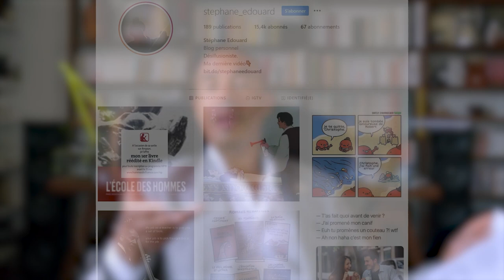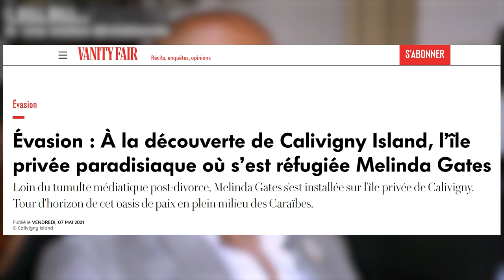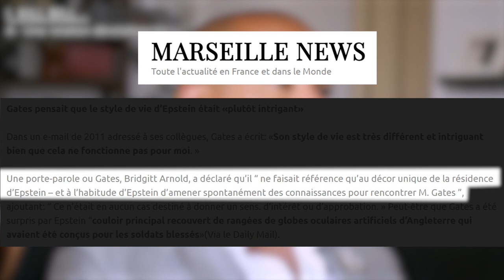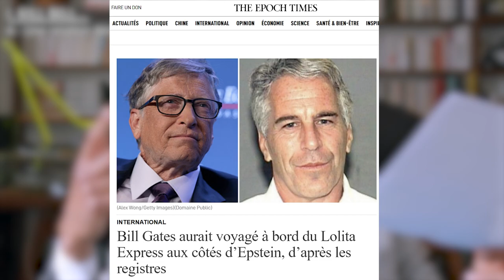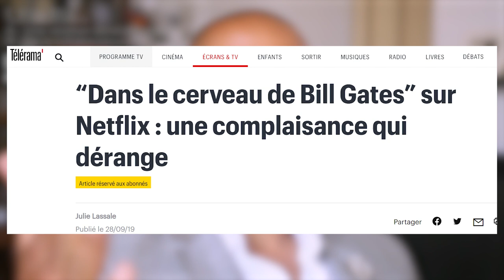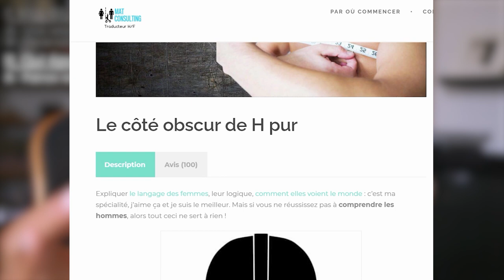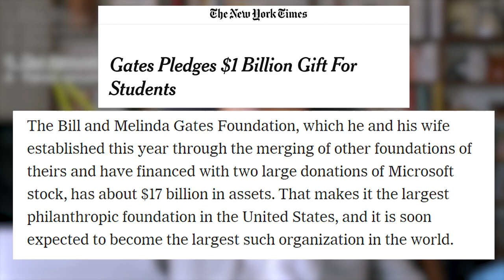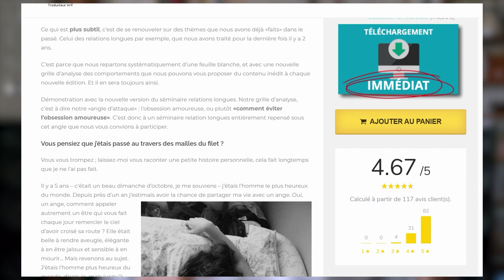Bill & Mélinda Gates divorcent : leur contrat de couple dévoilé | 𝐒𝐭𝐞́𝐩𝐡𝐚𝐧𝐞 𝐄𝐝𝐨𝐮𝐚𝐫𝐝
00:00 Nono perd les pédales : 15 ans, ça se fête !?
2:53 Bill & Jeff prennent l'avion en relation dérelationnée
6:39 Comme toi, Bill Gates a des amis encombrants
9:03 Dans la famille stalker, je demande William Henry III
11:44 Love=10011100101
12:52 "Elle a LES, YEUX, $ VERTS $, Mélinda"
15:01 Stéphane et Warren te lâchent une info !